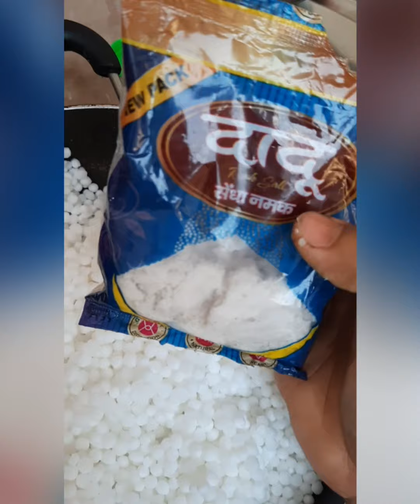Tasty sabudana papad/easy way to make sabudana papad/ बिना बेले झटपट साबुदाना पापड बनायें /पापड..